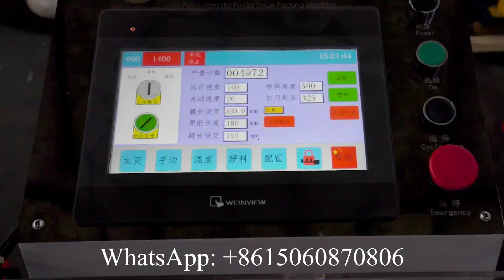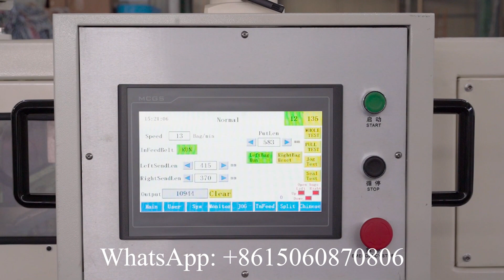semi auto facial tissue packing machine